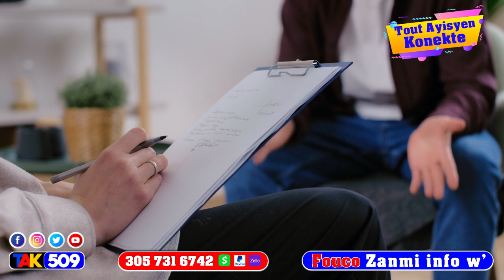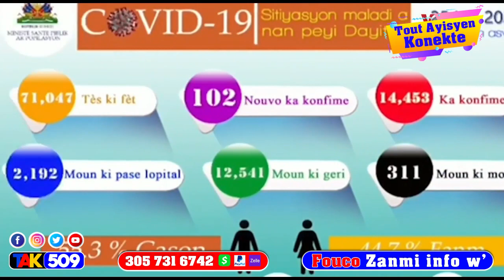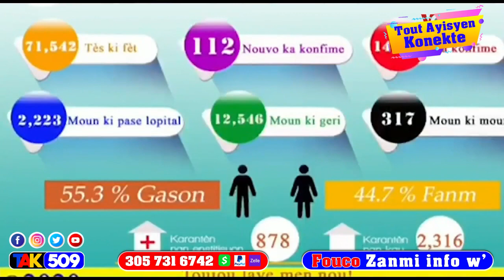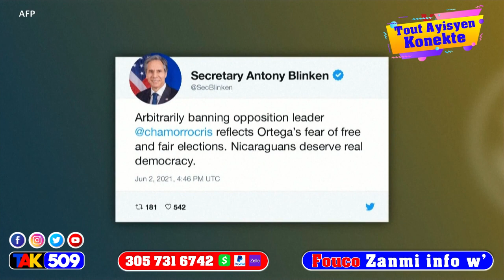Bandi yo debake nan fontamara yo fè moun matisan yo kouri san pye yo pa touche Tè